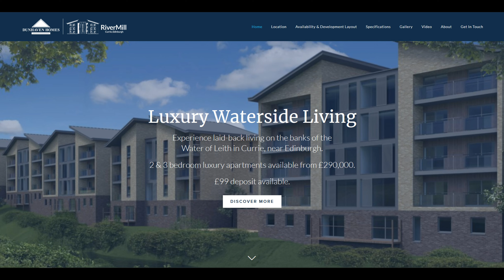Dunhaven Builders Scotland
Dunhaven Builders Scotland building site